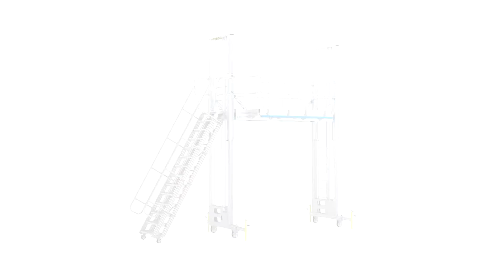Höhenverstellbare Wartungsbühne (ZARGES) Montage Zusatzplattform fest, Aufbauvideo, Tutorial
In diesem Video zeigen wir Ihnen die einzelnen Montageschritte zur Montage der Zusatzplattform bei unserer höhenverstellbaren Wartungsbühne (ZARGES). Offizielles Aufbauvideo, Tutorial.

Über ein LIKE freuen wir uns ebenfalls. Noch Fragen oder Themenvorschläge? Schreibt uns einfach, wir antworten auf jeden KOMMENTAR!

… oder auf die ZARGES Website!